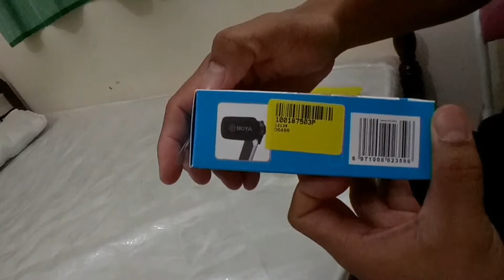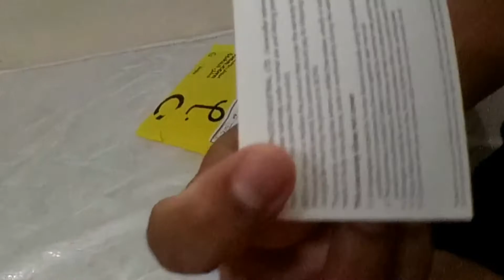BOYA MIC BY-A7H MOBILE PHONE MICROPHONE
Unboxing Video. BOYA MIC